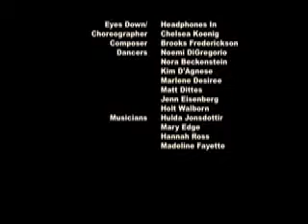Eyes Down/Headphones In @ Green Space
Spark Movement Collective's premiere of Eyes Down/Headphones In at Green Space's Fertile Ground
Choreographed by Chelsea Koenig
Composed by Brooks Frederickson
Danced by Noemi DiGregorio, Nora Beckenstein, Kim D'Agnese, Marlene Desiree, Matt Dittes, Jenn Eisenberg, and Holt Walborn